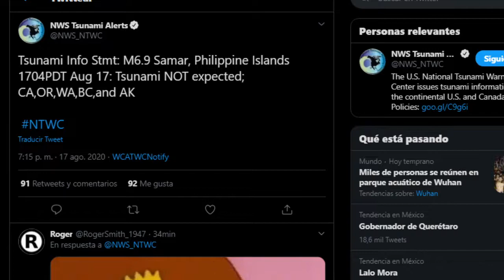TERREMOTO DE 6.7 SACUDE FILIPINAS / Noticias de hoy PP en Vivo